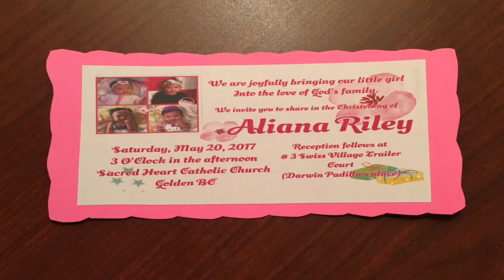Christening of Aliana Riley